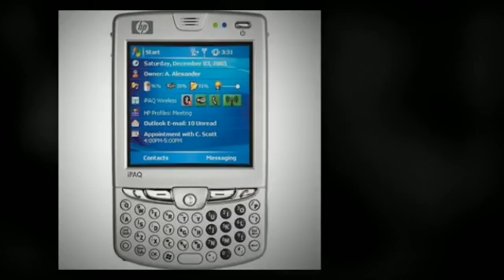reverse cell phone lookup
How to do a cell phone lookup